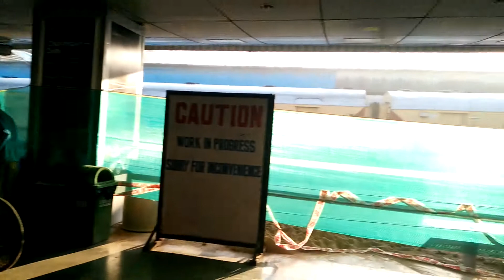चंदीगड रेल्वे स्थानक१ Chandigarh Railway Station India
चंदीगड हे उत्तर भारतातील पंजाब आणि हरियाणा राज्याचे राजधानीचे शहर आहे. हे स्वीशफ्रेंच आधुनिक आर्किटेक्ट ले कोरबुझिअर ह्याने डिझाईन केलेले एक सुंदर शहर आहे.

 येथील माणसे प्रेमळ, उत्साही, आपुलकीने मदत करणारी, सतत हसतमुख, असतात. येथे फिरत असताना एकदा आम्ही रात्रीच्या वेळी अंधारात आमच्या हॉटेलकडे जाणारा रस्ता विसरलो आणि एकाच भागात उलटसुलट फिरु लागलो पण रस्ता सापडे ना.तेव्हा आम्हाला घरी जाणाऱ्या अनेक जणांनी विनासंकोच त्यांना उशीर झाला असून सुद्धा आम्हाला आमच्या हॉटेलकडे जाणारा रस्ता समजेपर्यंत कुठलीही सबब न सांगता अंधार असूनही आणि त्यांना घरी जायला रात्रीचा प्रहर असूनसुद्धा उत्साहाने मदत केली.

चंदीगड खरोखरच बगिच्यांचे शहर म्हणता येईल. इथे खडकउद्यान, गुलाबउद्यान, टेरेसउद्यान,बोगनव्हिलाबाग,सुगंधीबाग, फुलपाखरू उद्यान, अशी एकाहून एक सुंदर मोठमोठी उद्याने आहेत. येथे व्यायाम, पदभ्रमंती करण्यासाठी भरपूर मोकळी जागा आहेच आणि त्यासाठी व्यवस्थित मार्गही तयार केलेले आहेत.

टेरेस उद्यान हे चंदीगड शहरातील सेक्टर ३३ मध्ये असलेले १० एकरांवर पसरलेले सुंदर उद्यान आहे. १९७९साली हे बनविण्यात आले. संध्याकाळी येथे शेकडो चंदीगडवासी तसेच पर्यटक विविधरंगी लाईट शो असलेले पाण्याचे कारंजे तसेच लोकप्रिय लोकगीते आणि इतर सुंदर गाणी ऐकायला आवर्जून येतात. येथे अनेक प्रकारची, विविध रंगाची, वासाची फुलांची लागवड केलेली आहे.गुलाब, जास्मिन,लिली,झेंडू इत्यादी फुलांचे मोठमोठे ताटवे येथे उमललेले पाहताना पर्यटकांना अपार आनंद अनुभवायला मिळतो.येथे दरवर्षी चंदीगड फुलांचा महोत्सव साजरा केला जातो.त्याला हजारोंच्या संख्येने लोक उपस्थित असतात.